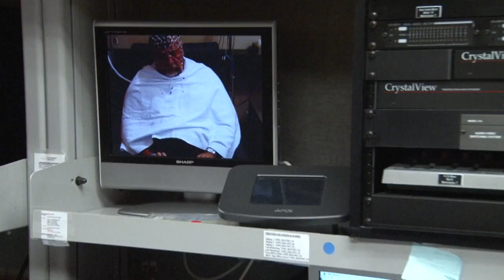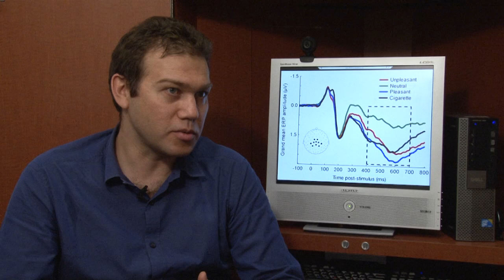Smoking cessation clinical trial at MD Anderson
Francesco Versace, Ph.D., talks about "Error sensitivity as a predictor of nicotine abstinence and smoking cessation," a study he's leading at MD Anderson's Behavioral Research and Treatment Center, and a study participant shares his experiences.